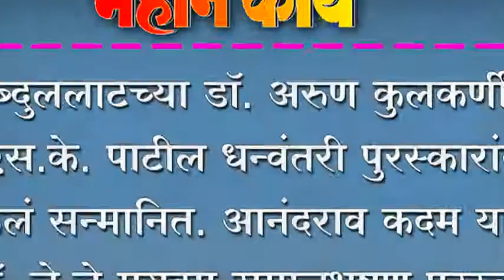अब्दुललाटच्या डॉ. अरुण कुलकर्णींना एस.के. पाटील धन्वंतरी पुरस्कारांनी केलं सन्मानित.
अब्दुललाटच्या डॉ. अरुण कुलकर्णींना एस.के. पाटील धन्वंतरी पुरस्कारांनी केलं सन्मानित. आनंदराव कदम यांना डॉ. जे.जे मगदूम समाजभूषण पुरस्कार